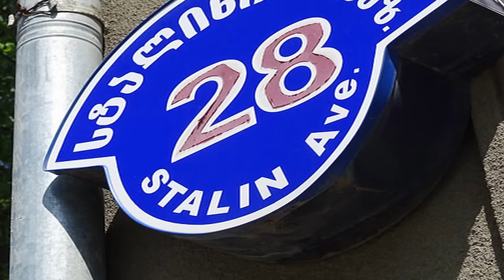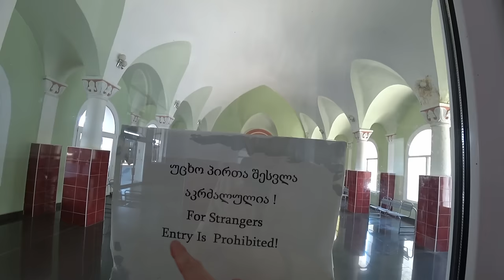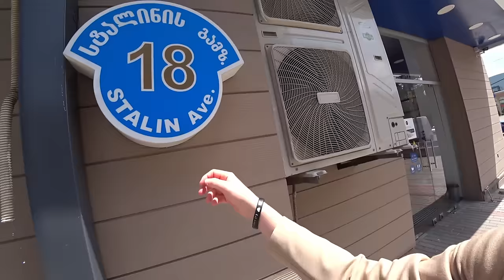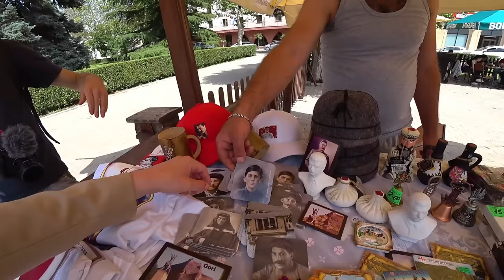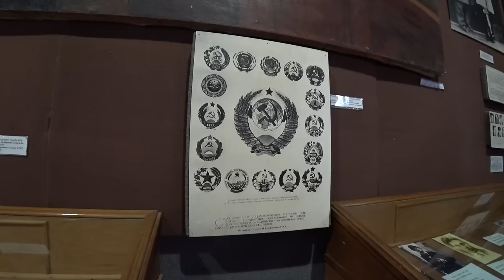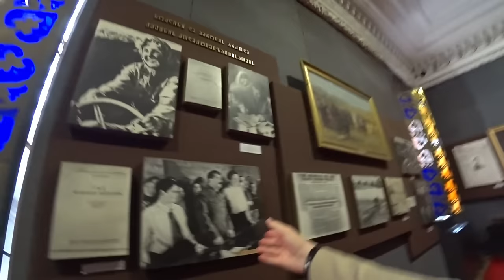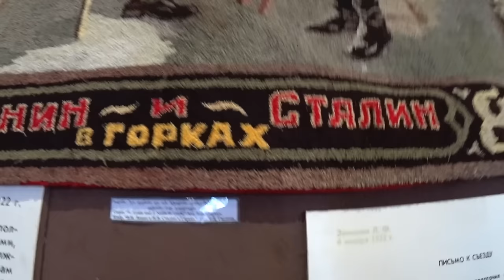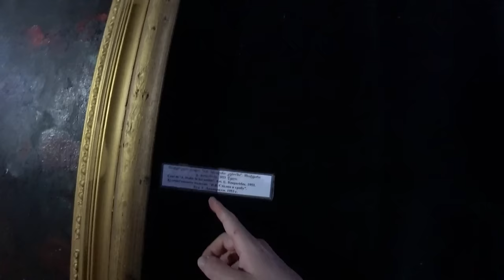La Città Natale Di Joseph Stalin (Incredibile) 🇬🇪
Unitevi in questa mia avventura alla scoperta della Georgia più rurale che ci sia. In questo video andiamo alla scoperta della città natale di Joseph Stalin, uno dei più celebri capi di governo.

Diventa membro del canale attraverso questo link se ti piacciono le mie missioni e vuoi aiutarmi a continuare a portare contenuti avvincenti su questo canale.